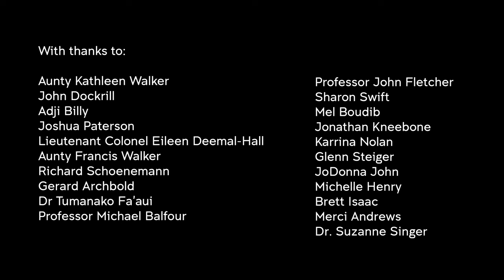Wujal Wujal Renewable Energy Project